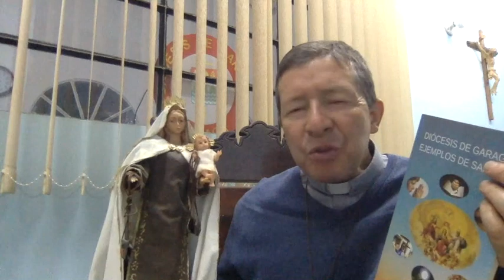2 Ejemplos de Santidad